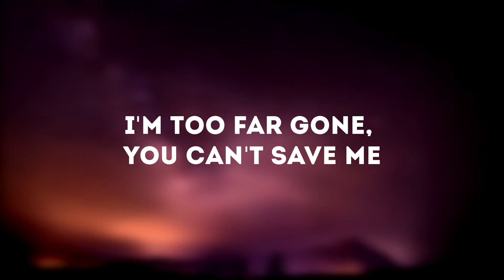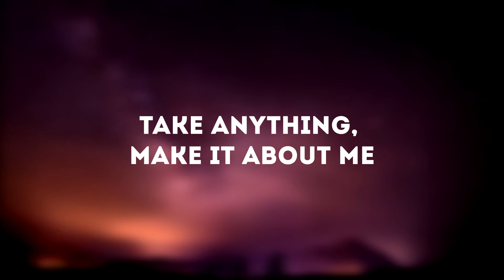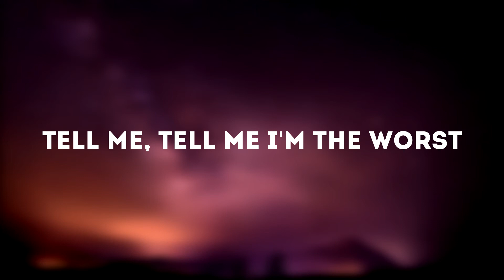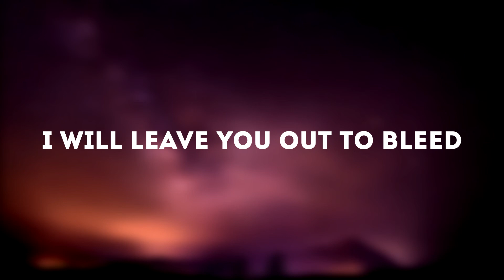blackbear - queen of broken hearts(Lyrics)